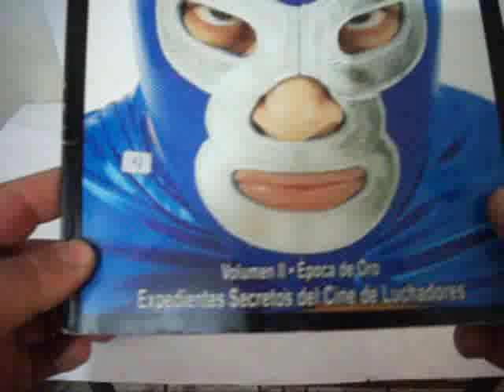MASCARAS Y CINE MP4